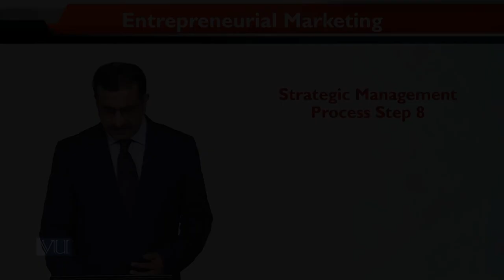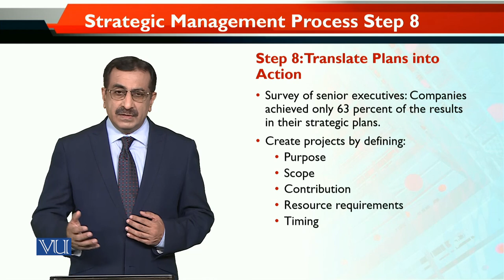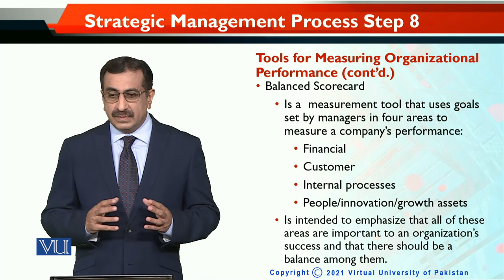MKT740_Topic043 | Entrepreneurial Marketing